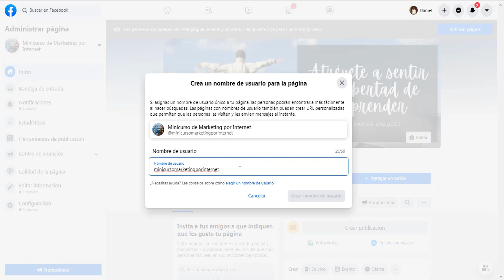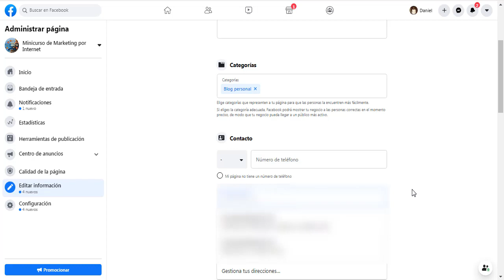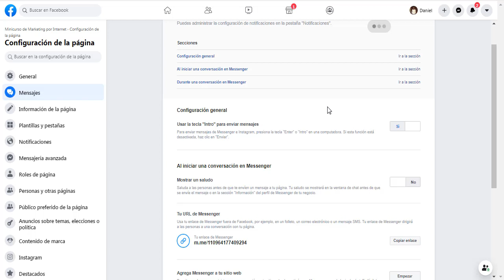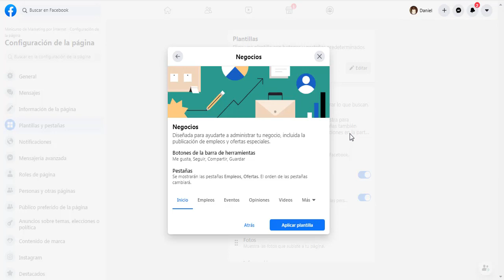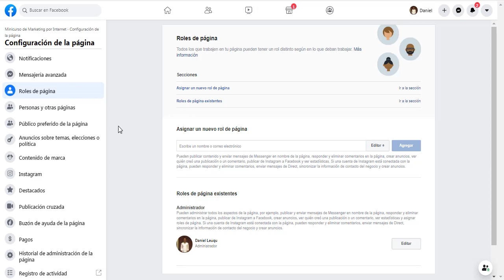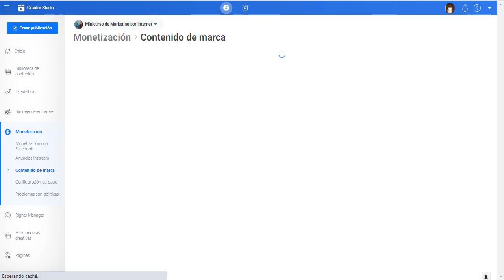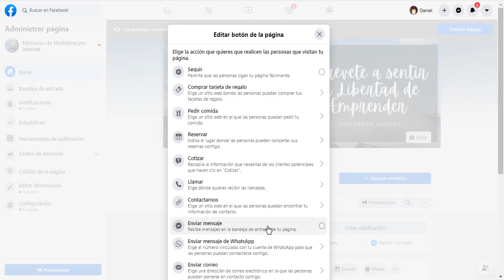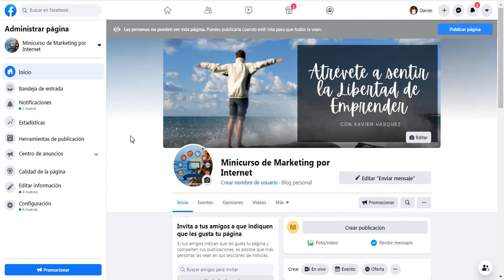como crear tu fanpage sin saber nada de tecnologia video 3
🔴Registrate para Enviarte Cursos y Seminarios Gratuitos de Marketing por Internet y Formas de Generar Ingresos extras con Internet 👇